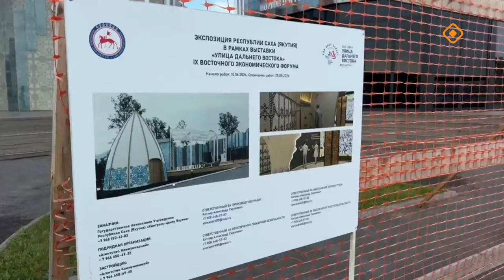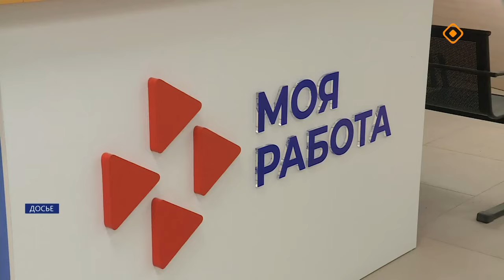«Саха сирэ» информационнай биэрии. Атырдьах ыйа 9 күнэ 13.30